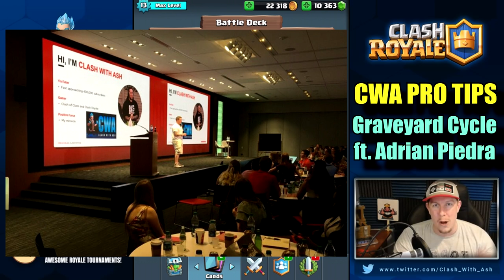SO FAST! GRAVEYARD CYCLE Deck is INSANE! For Arena 8-11 ft. Adrian Piedra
Clash Royale pro tips series continues on CWA featuring first time pro Adrian Piedra! Adrian will share his favorite INSANELY fast Graveyard cycle deck. Keep the pressure up and enjoy while we go over his best pro tips for the deck and review what makes it so dang good!! This deck is also very well suited for both tournament level standard as well as ladder! Enjoy!

*Shownotes*
Adrian Piedra Twitter - @AdrianPiedraCR

The Deck:
Graveyard, Ice Golem, Archers, Mega Minion,Tombstone, The Log, Skeletons, Poison

Follow Bren on Twitter AND Instagram for:
--Clash Royale Tournaments
--Community News and Highlights

Social Media-

Check out FreeMyApps (One of the only reputable cASH for apps programs out there IMO)
Use my code to get free extra points when you sign up: 4c1d9360